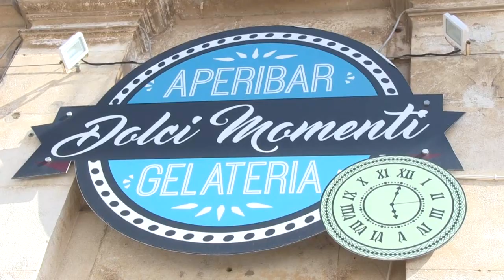Coffee Break con Angelo Brescia 11puntata 2019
Proseguono i nostri Coffee Break, ospite del nostro appuntamento Angelo Brescia che parlerà al microfono della nostra Doriana Rodano dell'associazione "Amici del Cuore" di Ostuni.
Una chiacchierata piacevole. Un caffè per parlare della nostra città, torna su Ostuni Notizie l’appuntamento con “Coffee Break”. Un approfondimento settimanale con i protagonisti noti e meno noti della Città Bianca. La trasmissione è realizzata in collaborazione con Dolci Momenti di Nicola Saponaro.